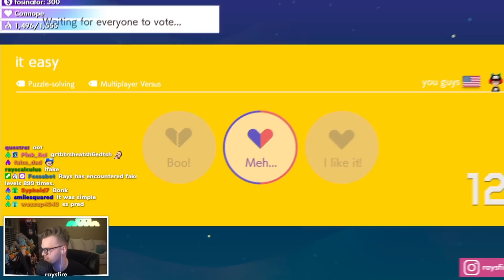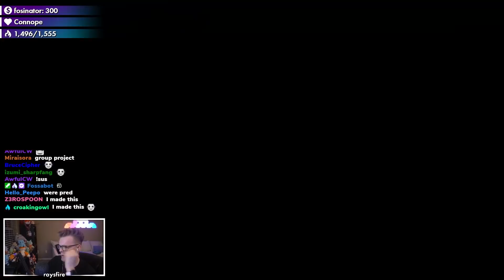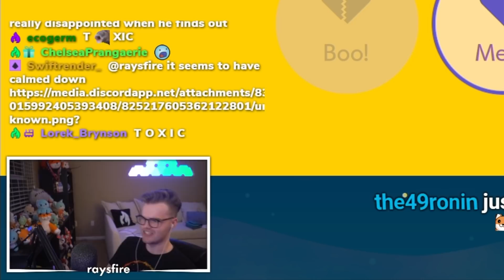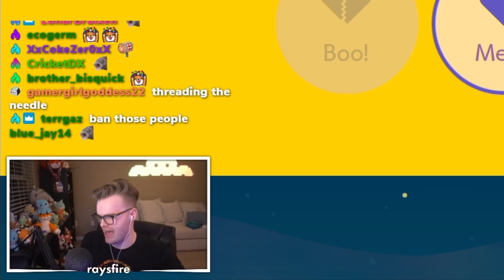The Shortest Mario Maker Versus Match of All Time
wow, what a perfect level.

📹 edited by ►

glacier - ubi